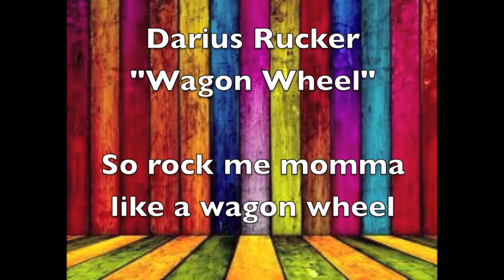Similes and Metaphors in Song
Julia Emme and Claire Morrow identified figurative language techniques in popular music in 7th grade Reading class for Mrs. Kelly.